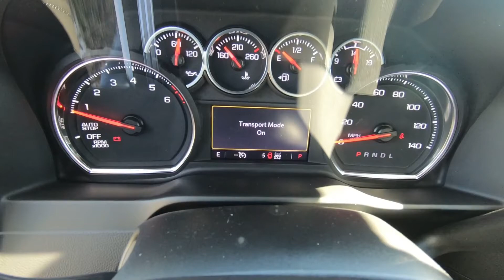2021 Chevrolet Silverado 1500 LT - New Truck For Sale - Hudson, WI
to view this New 2021 Summit White Chevrolet Silverado 1500 LT for sale in Hudson, WI.

Stock# 21536

DESCRIPTION:
2021 Chevrolet Silverado 1500 LT
Heated Seats, Turbo Charged, Alloy Wheels, Four Wheel Drive, Rear A/C, Satellite Radio, ENGINE, 5.3L ECOTEC3 V8, REMOTE VEHICLE STARTER SYSTEM. EPA 22 MPG Hwy/16 MPG City! SUMMIT WHITE exterior and JET BLACK interior, LT trim SEE MORE!

We also serve:
Lakeland, MN
Bayport, MN
Woodbury, MN
Cottage Grove, MN
Afton, MN
Oakdale, MN
Roberts, WI
Hammond, WI
Somerset, WI